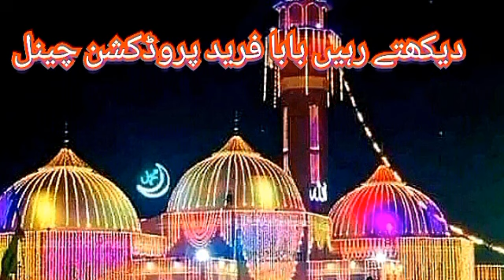پیر سید احمد کمال شاہ صاحب ہارون آباد /// کمال خوبصورت بیان